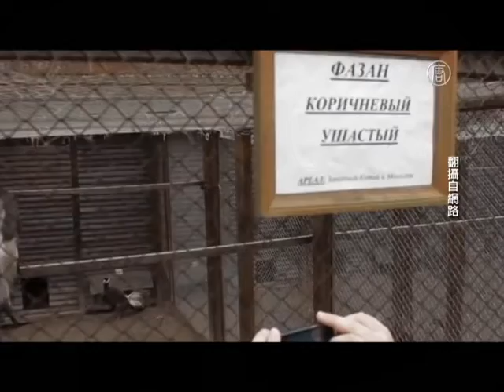烏總統跑路 遺棄的動物面臨危機【大千世界】動物救援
【新唐人訊】烏克蘭前總統維克多．亞努科維奇 (Viktor Yanukovych) 的私人動物園內被遺棄的動物，可能面臨餓死

俗話說：一人得道，雞犬升天。但是相反的，如果主人逃難去，那留下來的動物可怎麼辦呢?

被罷黜的烏克蘭前總統維克多．亞努科維奇，在2月22日從基輔(Kiev) 郊區私人別墅搭機逃亡。人們闖入延伸343英畝的莊園，來看看烏克蘭前總統是如何生活的。

他們發現好幾棟大廈、一個高爾夫球場，更誇張的是，還有一間設備完善的私人動物園，裡面有了2000多隻動物，其中包含好幾種珍禽異獸。

大部分的動物園官理員已經離開了。然而有些人決定留下來照顧這些動物，保護牠們不受到掠奪者的侵犯。

基輔動物園 (Kiev Zoo) 的前園長謝爾蓋．基高烈夫 (Sergei Grigoriev) 一聽到亞努科維奇逃離基輔，他就來到這間莊園，完全奉獻自己的時間給這些動物。

他呼籲志工及捐獻，並且創造了一個臉書網頁。

現在有100個志工在這機構工作，有些是返回的前職員，有些來自基輔的獨立廣場。

但是食物和醫藥供應消耗地很快，四天內特殊食物及維他命的存量將消耗完。

基高烈夫說 :「情況仍舊很危急，我們不能依賴捐獻，我們需要對動物的食物供應提供一個穩定的保證，我們需要多元的食物，我們目前用乾草暫時解決了問題，現在我們需要多元食物提供給各式各樣的動物。」

提供給所有動物的特殊食物、藥丸、和維他命，每天就要花600美元。目前的募款困難，因為很多人寧願捐給被這次抗爭所影響的人，而不願拯救亞努科維奇的動物。

除此之外，遊客四處走動餵食動物，有些動物已經被偷了，有人建議將亞努科維奇的動物園及其設施和基輔動物園做一個整合，成立一個國家公園。不過目前情況都還在討論，這些無辜動物的未來還不明朗。